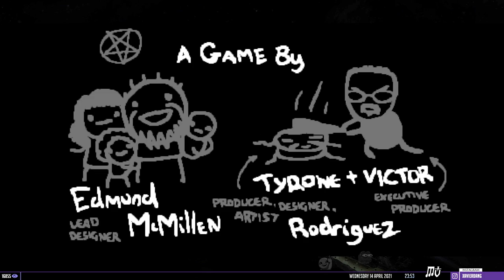BETTIE LA BÉNIE | The Binding of Isaac : Repentance #93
The Binding of Isaac Repentance continue, run Bethany.

The Binding of Isaac Repentance est le nouveau DLC de The Binding of Isaac, le désormais culte roguelike signe Edmund McMillen. On retrouve Isaac, Eden et toute la clique avec moult nouveautés. Des ennemis, des boss, toujours plus d'objets, de combos et de synergies qui ont fait de ce roguelite un classique du genre. Repentance s'annonce grand et on découvre cet ultime chapitre de The Binding of Isaac au fil de nombreux runs !